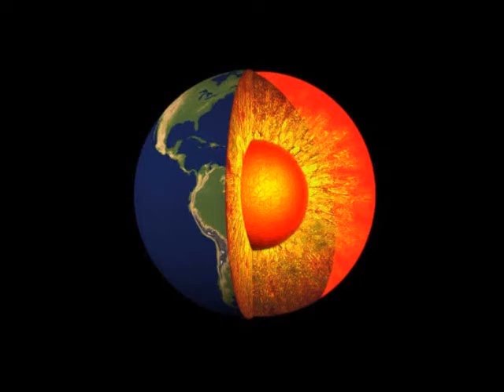Wrestling Fightnight 106: Humungus vs Nyudo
WUW - Exit 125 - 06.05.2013 - Humungus vs Nyudo -
wuw-rules = no ring, no pinfall ! win only by submission, or ko !